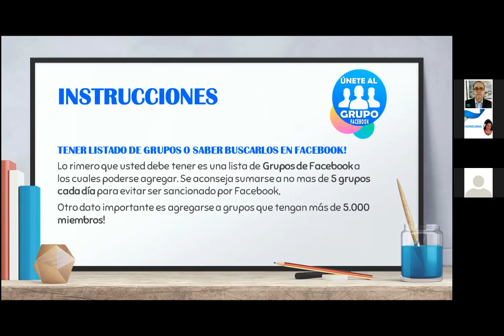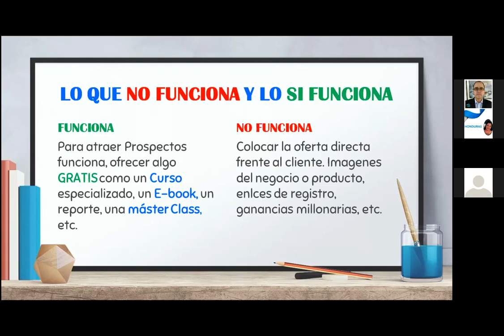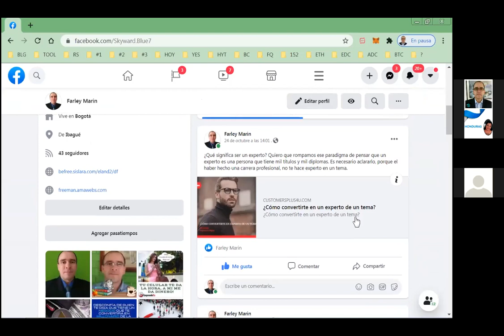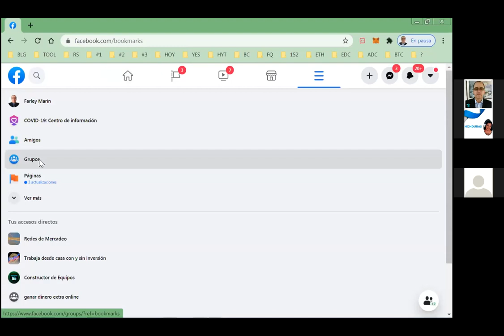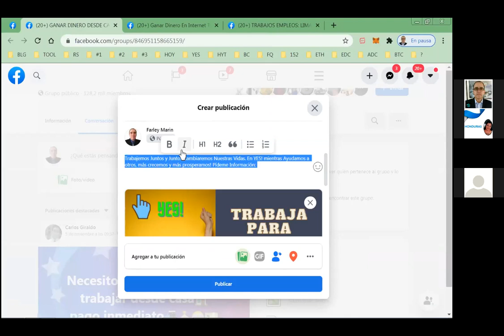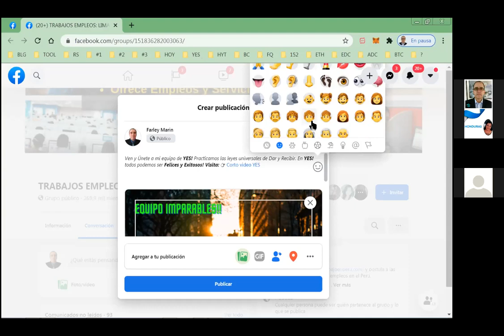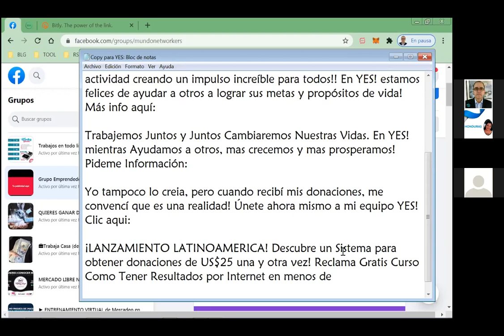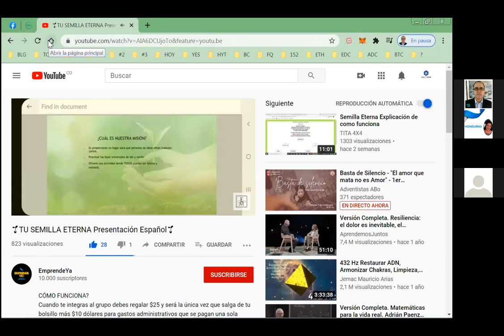🗣️Curso Gratis Cómo Publicar en Redes Sociales!📢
¿Cómo hacer una publicación llamativa?

7 consejos:

1. USA POCO TEXTO. No más de 100 caracteres.
2. UTILIZA IMÁGENES DE BUENA CALIDAD. Sumamente importante.
3. SÉ CONSISTENTE CON TU IDENTIDAD VISUAL. Recuerda que la gente sólo lee su página de inicio, NUNCA se meten a tu fan page.
4. SÉ RELEVANTE.
5. EVITA EL “MAL DE REVISTA
6. ¡SÉ OCURRENTE!
7. MENOS ES MÁS.